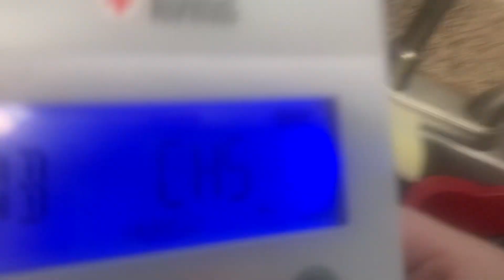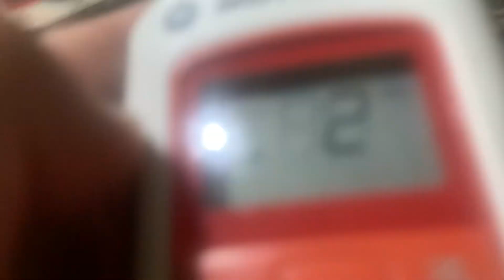SVA/SVR (REAL EAS#4087-4092)